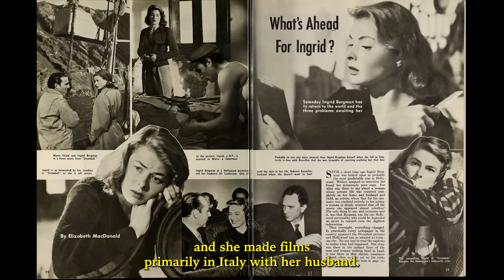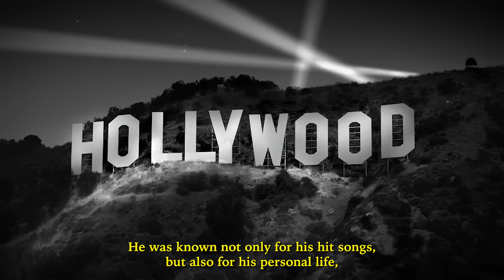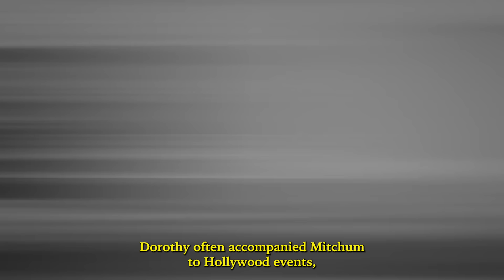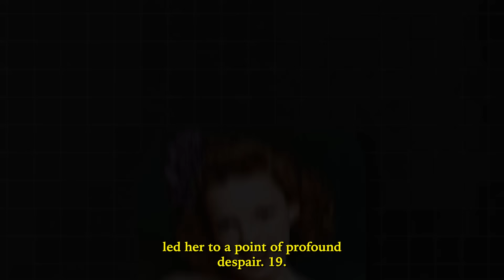20 WORST Cheaters in Hollywood History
20 Worst Cheaters in Hollywood History

From Marilyn Monroe's rumored secret affairs with the Kennedy brothers to Arnold Schwarzenegger's surprising secret child, we're counting down the twenty worst cheaters in Hollywood history.

TIMESTAMPS:
0. Introduction 00:00
1. Jack Nicholson 00:13
2. 2. Johnny Cash 01:54
3. Arnold Shwarzenegger 03:49
4. Charlie Chaplin  05:27
5. Errol Flynn  07:27
6. Clark Gable 09:12
7. Elizabeth Taylor 11:11
8. Marilyn Monroe 13:04
9. Richard Burton  14:55
10. Ingrid Bergman 16:44
11. Frank Sinatra 18:34
12. Debbie Reynolds 20:16
13. Eddie Fisher 22:06
14. Joan Crawford 23:33
15. Robert Mitchum  25:17
16. Steve McQueen  26:59
17. Katharine Hepburn  28:39
18. Marlon Brando  30:15
19. Judy Garland 32:16
20. Rita Hayworth 34:00